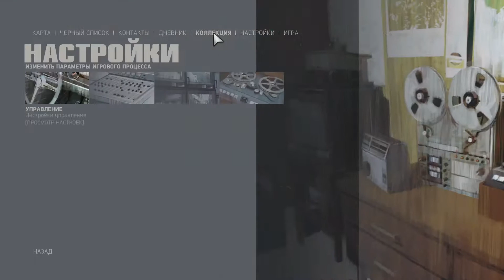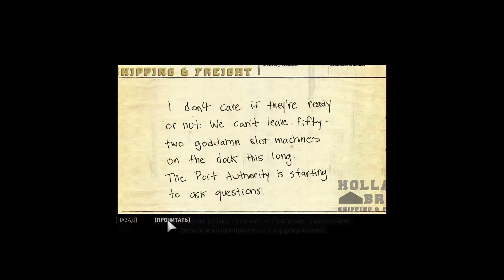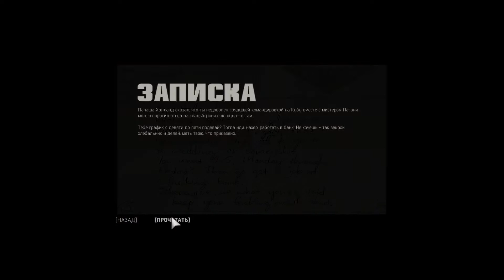Mafia 3 #54-Захват бизнеса Авто-угон,реставрация бара Сэмми,бизнес контробанда